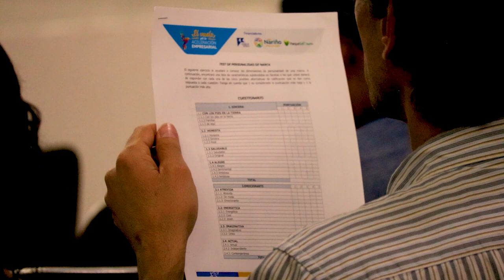Resumen semana dos Vuelo por la Aceleración Empresarial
En la segunda seman del VueloPorlaAceleración nuestros emprendedores aplicaron herramientas clave para redefinir y optimizar sus modelos de negocio, exploraron estrategias de mercadeo innovadoras que son cruciales para posicionar sus emprendimientos de manera competitiva. 🚀

Gracias a @CamaraComercioPasto  y @parquepasto  por contribuir en el desarrollo emprendedor de nuestra región.